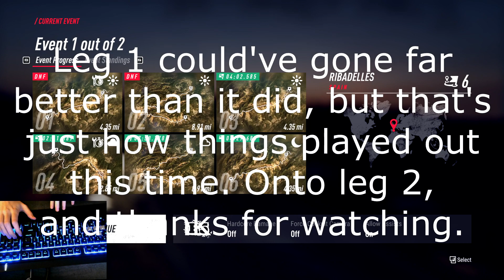Hyundai NZ Global Rally Series Round 3 - Spain - Leg 1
After a sizable break the Hyundai NZ Global Rally series (aka Paddon Rally) returns to the fast and technical tarmac stages of Spain.